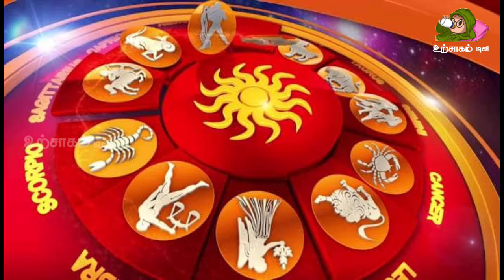18/10/24 இன்று மிகவும் கவனமாக இருக்க வேண்டிய மூன்று ராசிக்காரர்கள் ! raasipalan ! daily raasi !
18/10/24 இன்று மிகவும் கவனமாக இருக்க வேண்டிய மூன்று ராசிக்காரர்கள் ! raasipalan ! daily raasi !

raasipalan ! 12 raasi ! today !

dailyraasipalan ;
raasipalan,
rasi palan,
rasi palan 2024 in tamilrasi palan tamil,
thinaboomi monthly rasi palan,
ராசிபலன்,
ராசிபலன் நிகழ்ச்சி,
ராசிபலன் லைவ்,
ராசிபலன் ஜீ தமிழ்,
ராசிபலன் ராசிபலன்,
ராசிபலன் தமிழ்,
ராசிபலன் 2024,
ராசிபலன் இன்றைய ராசிபலன்,
நாளைக்கு ராசிபலன்,
இந்த வருடம் ராசிபலன்,
இன்னைக்கு ராசிபலன்,
ராசிபலன் தனுசு,
ராசிபலன் துலாம்,
ராசிபலன் தமிழில்,
இன்றைய ராசிபலன் தமிழ்,
தினசரி ராசிபலன்,
திங்கட்கிழமை ராசிபலன்,
தினத்தந்தி ராசிபலன்,
தமிழ் ராசிபலன்,
துலாம் ராசிபலன்,
ராசி பலன்கள்,
இன்றைய ராசிபலன்,
அக்டோபர் ராசிபலன்,
ஆவணி ராசிபலன்,
2024 ஆண்டு ராசிபலன்,